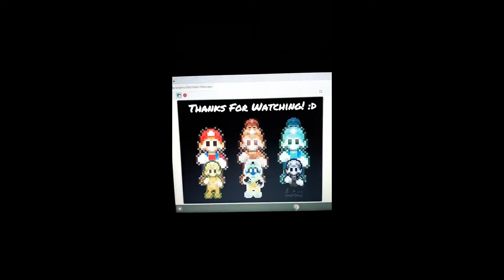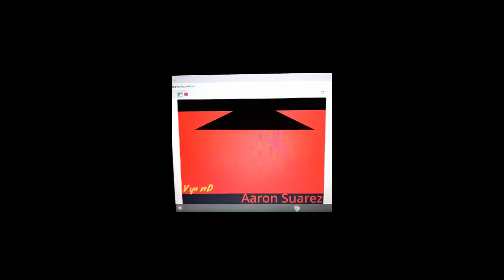My Edited Video